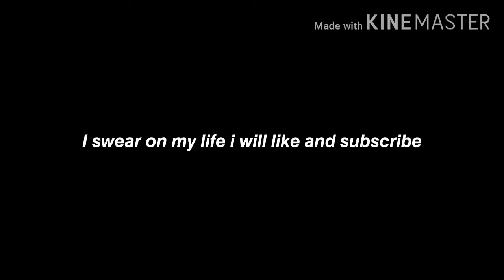Getting my dough (CD montage)